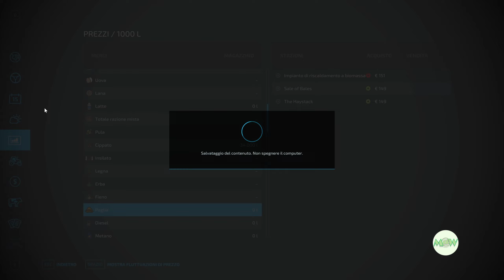FS 22 La Coronelle 🚜 "Autodrive Routes, part 5" (Timelapse)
Welcome, in this video i record the autodrive routes for La Coronella.